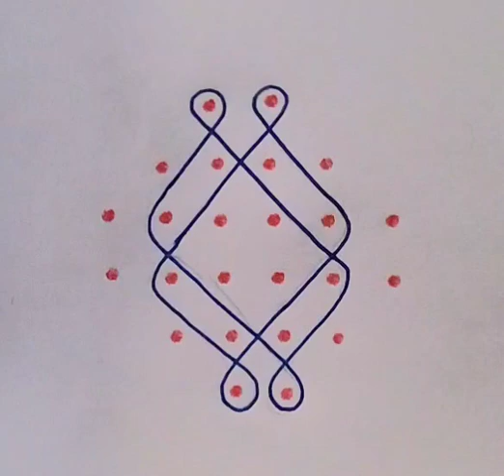Kambi kolam design for beginners | sikku kolam